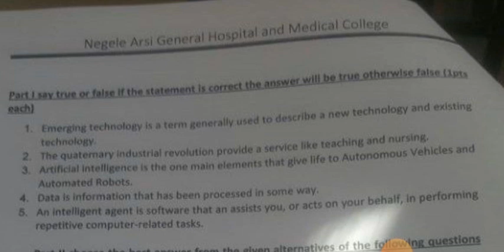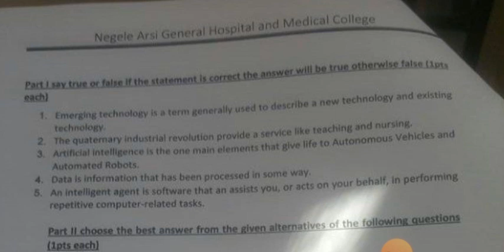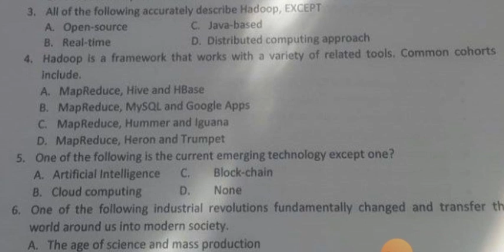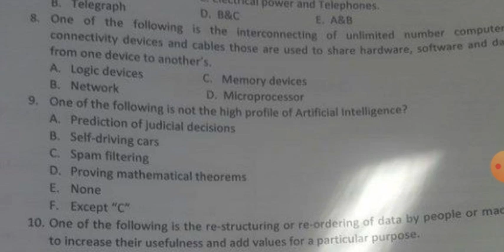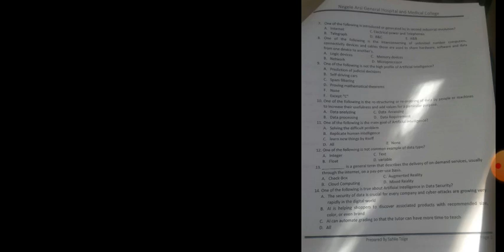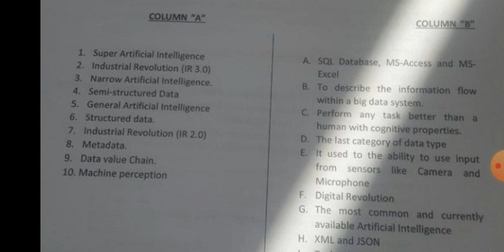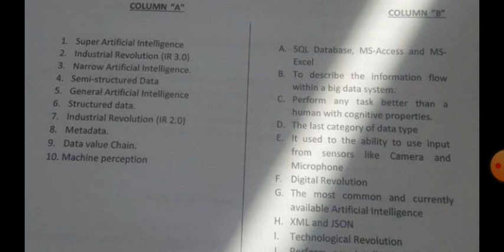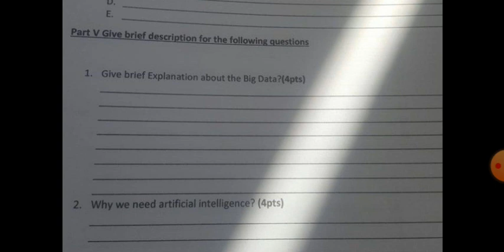Ethiopian university freshman course Emerging Technology final exam